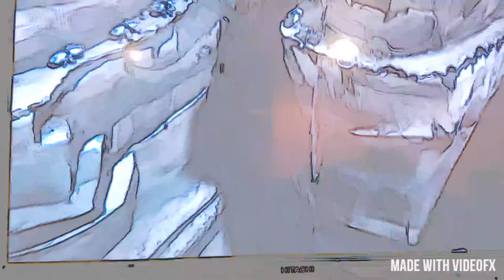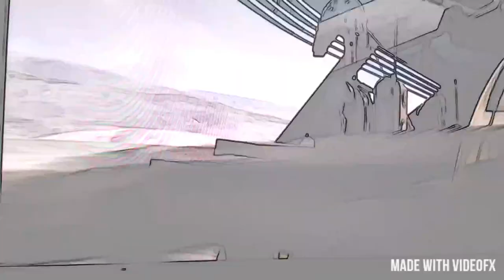STARDZHZHZHH SEASON 2 EPISODE 2 🔞©️😇 THE RETURN OF THE YODA